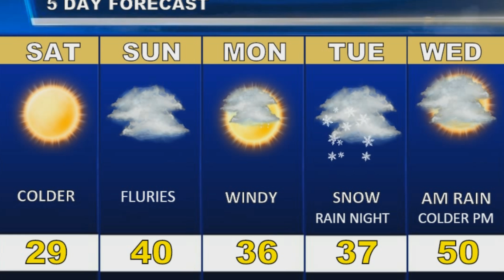Cape Cod Weatherblast Forecast